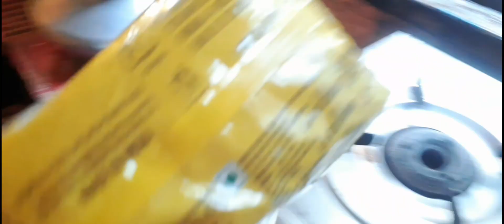barir sobai ajke corona vaccine nilam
Covid-19 vaccination vlog